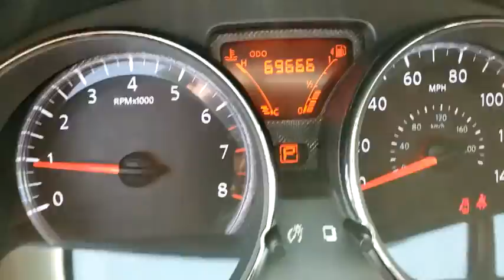2014 NISSAN VERSA Las Vegas, Henderson, North Las Vegas, Boulder City, Pahrump, NV PW26741A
BLUE Used 2014 NISSAN VERSA available in Las Vegas, Nevada at Prestige CJD. Servicing the Henderson, North Las Vegas, Boulder City, Pahrump, NV area.
2014 NISSAN VERSA 4DR SDN CVT 1.6 SL - Stock#: PW26741A - VIN#: 3N1CN7AP0EL811815

Prestige CJD
6520 Centennial Center Blvd

Prestige Chrysler Jeep Dodge is pleased to offer this Blue Onyx Metallic 2014 Nissan Versa 1.6 SL for purchase this vehicle is well equipped with many features including. FWD CVT with Xtronic 1.6L I4 DOHC 16V CARFAX One-Owner. Clean CARFAX.brbrRecent Arrival! 31/40 City/Highway MPGbrbrbrThanks for checking out this great vehicle. When looking to buy pre-owned why not buy from the #1 Chrysler Jeep Dodge RAM dealer in Nevada? Give us a call or come by today to see our huge inventory selection and let our great team assist you in locating your next vehicle!brbrAwards:br  * 2014 KBB.com Best Resale Value Awards
Side Impact Beams,Dual Stage Driver And Passenger Seat-Mounted Side Airbags,Low Tire Pressure Warning,Dual Stage Driver And Passenger Front Airbags,Curtain 1st And 2nd Row Airbags,Airbag Occupancy Sensor,Rear Child Safety Locks,Outboard Front Lap And Shoulder Safety Belts -inc: Rear Center 3 Point, Height Adjusters and Pretensioners,Adjustable Front Bucket Seats -inc: 6-way manual drivers seat,Driver Seat,4-Way Passenger Seat -inc: Manual Recline and Fore/Aft Movement,60-40 Folding Bench Front Facing Fold Forward Seatback Rear Seat,Manual Tilt Steering Column,Front Cupholder,Rear Cupholder,Remote Releases -Inc: Mechanical Cargo Access and Mechanical Fuel,Cruise Control w/Steering Wheel Controls,Manual Air Conditioning,Glove Box,Driver Foot Rest,Full Cloth Headliner,Urethane Gear Shifter Material,Interior Trim -inc: Metal-Look Instrument Panel Insert and Chrome/Metal-Look Interior Accents,Cloth Door Trim Insert,Day-Night Rearview Mirror,Passenger Visor Vanity Mirror w/Driver And Passenger Auxiliary Mirror,Full Floor Console w/Storage and 1 12V DC Power Outlet,Fade-To-Off Interior Lighting,Front Map Lights,Full Carpet Floor Covering,Carpet Floor Trim and Carpet Trunk Lid/Rear Cargo Door Trim,Cargo Space Lights,Driver And Passenger Door Bins,Delayed Accessory Power,Digital/Analog Display,Seats w/Cloth Back Material,Manual Adjustable Front Head Restraints and Manual Adjustable Rear Head Restraints,Driver And Front Passenger Armrests,1 Seatback Storage Pocket,Engine Immobilizer,1 12V DC Power OutletRadio w/Seek-Scan and Clock,Integrated Roof Antenna,Tires: P195/55R16 AS -inc: Low rolling,Wheels w/Silver Accents,Steel Spare Wheel,Compact Spare Tire Mounted Inside Under Cargo,Clearcoat Paint,Body-Colored Front Bumper,Body-Colored Rear Bumper,Black Side Windows Trim and Black Front Windshield Trim,Chrome Door Handles,Body-Colored Power Side Mirrors w/Manual Folding,Fixed Rear Window w/Defroster,Light Tinted Glass,Variable Intermittent Wipers,Fully Galvanized Steel Panels,L